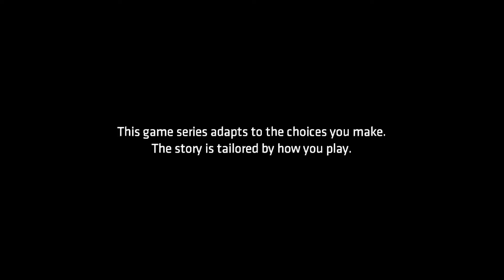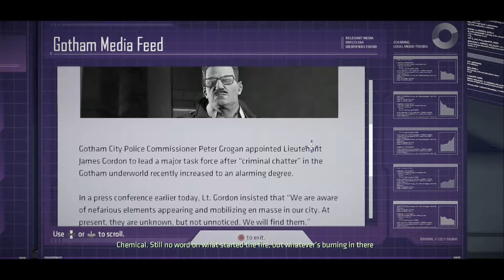TellTales batman p1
Here's part 1 of telltales batman hope you enjoy the game play and more to come soon